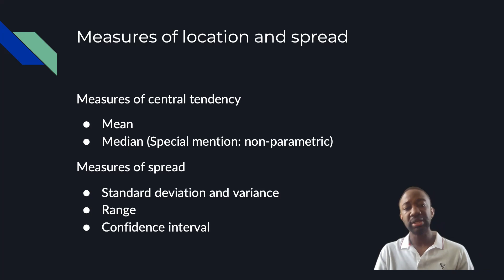Mesures de Tendance Centrale et d'Étendue en Biostatistiques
Les mesures de tendance centrale et d'étendue permettent de décrire une large quantité de données sommairement. On peut diviser ces mesures en deux selon qu'elles ont une distribution paramétrique (il s'agira alors de la moyenne [mesure centrale] et de l'intervalle de confiance à 95% ou de la déviation standard [mesure d'étendue]) ou une distribution non-paramétrique (il s'agira alors de la médiane [mesure centrale] et de l'intervalle interquartile [mesure d'étendue]).

Musique par NEFFEX - Built to last

Ulrick Sidney Kanmounye est un chercheur qui s'intéresse à la neurochirurgie, à la santé mondiale et à l'éducation médicale. Il a été formé et a travaillé dans des établissements universitaires de premier plan, dont Harvard, Johns Hopkins et la London School of Hygiene and Tropical Medicine.